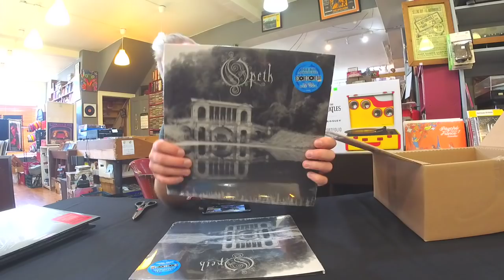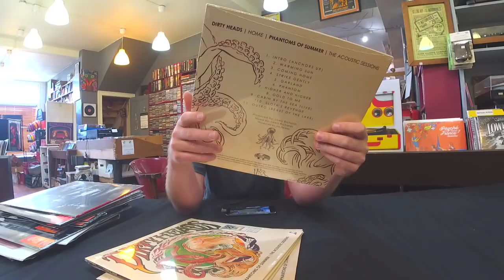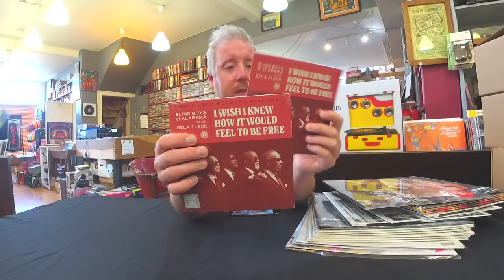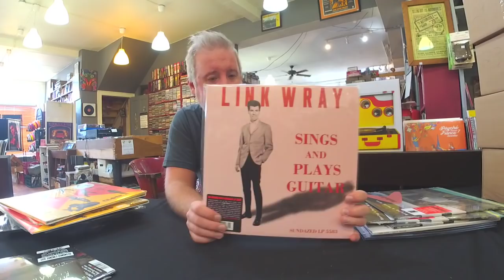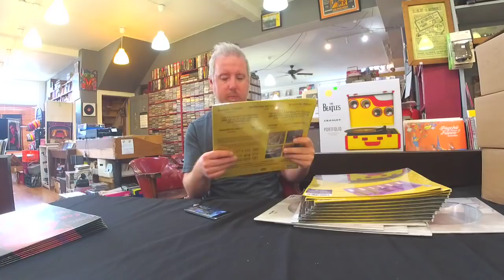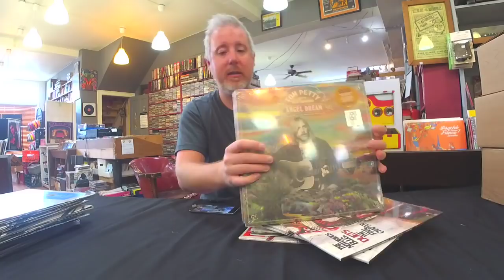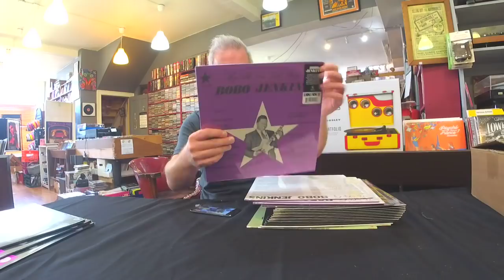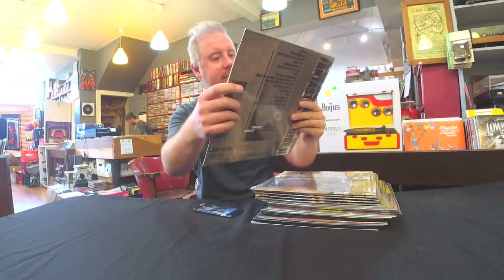FULL PALLET Unboxing Final RSD 2021 Drop 1 watch us open a TON of Record Store Day Boxes Preview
Watch us unbox a FULL PALLET of vinyl. This is our 3rd and final unboxing RSD Drop 1 videos. We will do a full rundown of all the titles once they are in the rack.